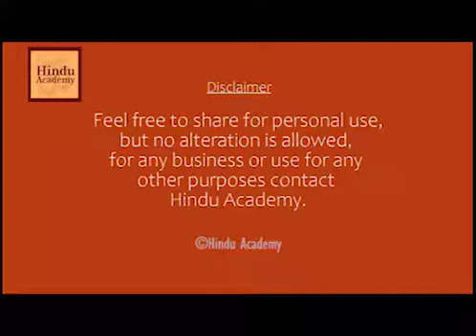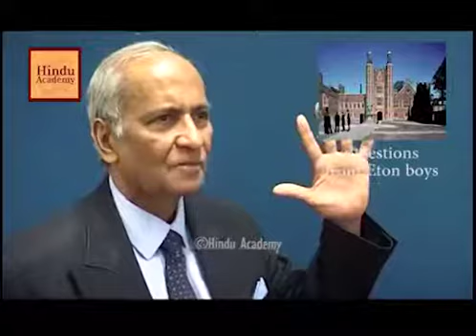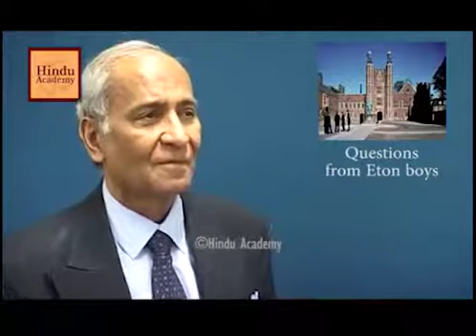Western media and Hinduism